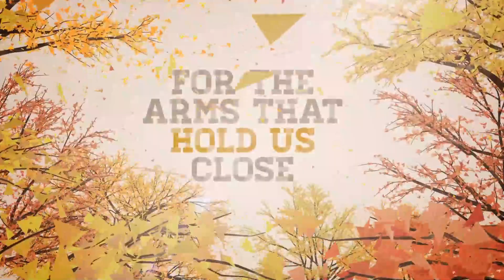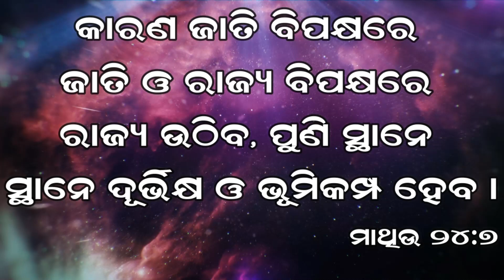Odia Worship (20-09-2020)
Rev. Songram K. Singh is sharing God's Word on the theme 'The Second Coming of Christ 2.0' from Matthew 24:1-8. This is the 2nd part of this series. Please do watch prayerfully and share with your loved ones.